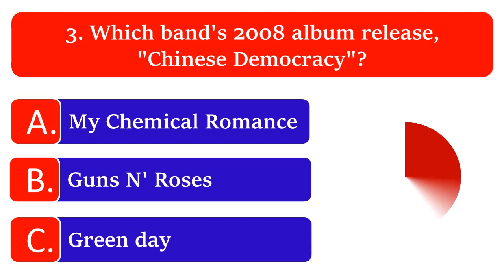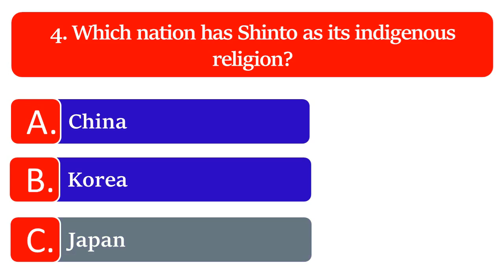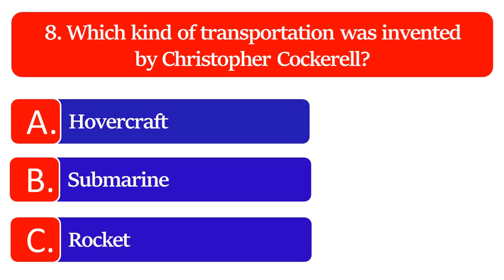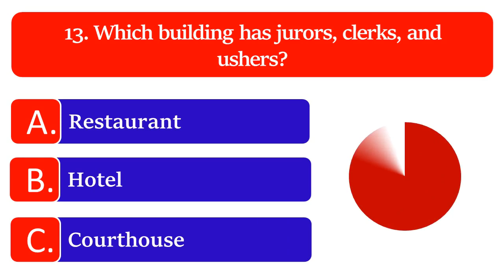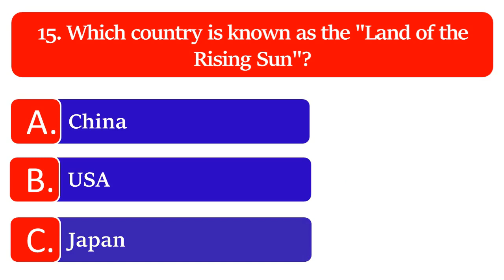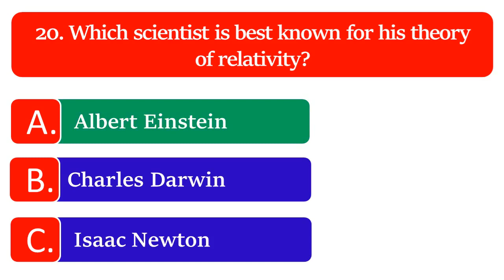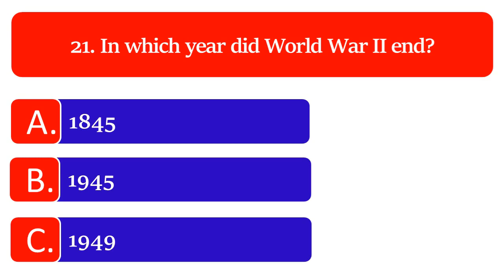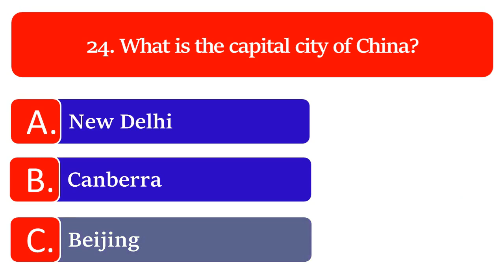General Knowledge Trivia Quiz For People Above 65 (Not Easy!) - Multiple-Choice Trivia Quiz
We provide 25 General Knowledge trivia quiz questions and answers for You. Can you beat this general knowledge trivia quiz? We hope it will be a nice challenge for you. Please, let us know your score in the comments and have fun with family and friends!

Queries solved 👇
gk questions and answers in english
trivia
trivia quiz
gk questions and answers
trivia questions
Pub quiz
quiz
general knowledge questions and answers
quiz questions and answers in english
quizzes
general knowledge
multiple choice trivia
quiz general knowledge
trivia multiple choice
quiz multiple choice
latest quiz questions 2024
trivia questions

Playlist link 👇
Trivia Quiz Questions And Answers